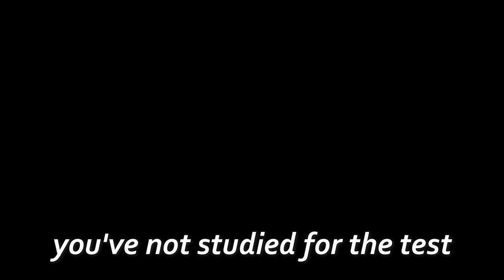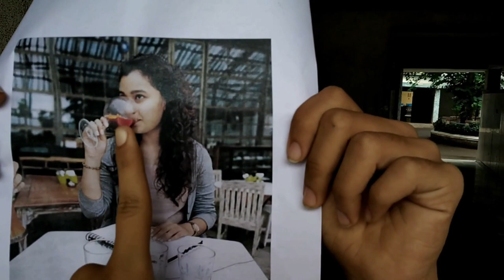Memeing Your Pictures!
Hopefully a longer video next time!